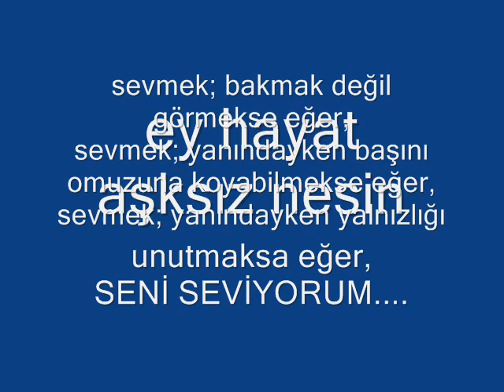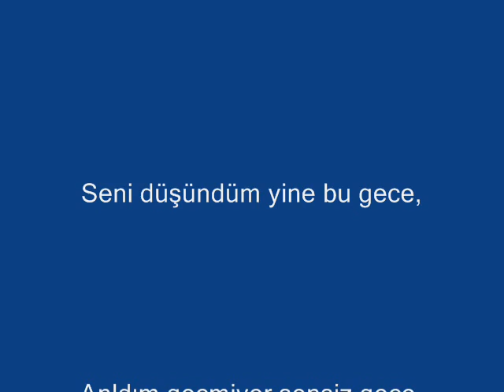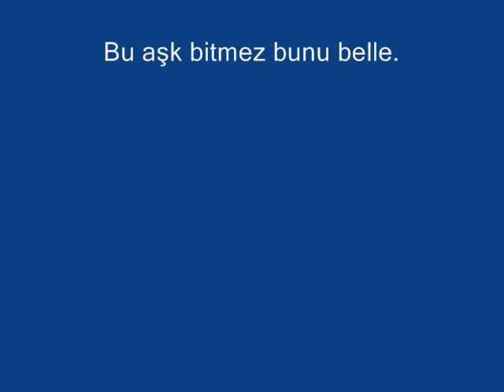genco cafe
kafe sahibi ramazan umuç tan saygılarla